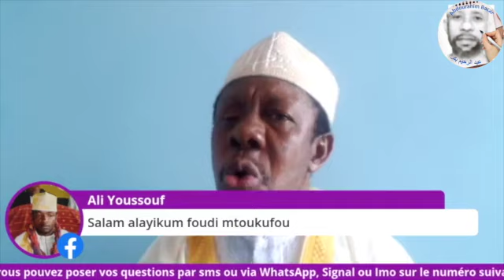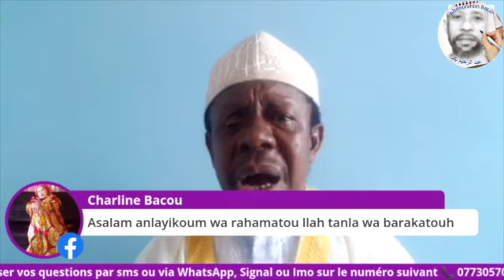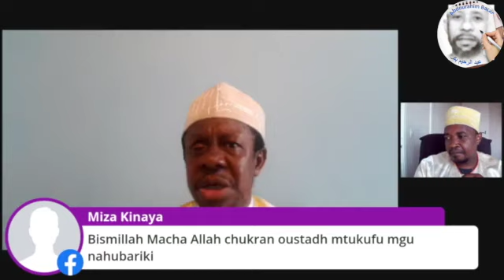Dars n°353 Les injonctions sacrées d'Allah - Ustadh Said Abdillah Said Hassan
Une émission de Gnambéni FM.
وَمَن يُعَظِّمْ شَعَـٰٓئِرَ ٱللَّهِ فَإِنَّهَا مِن تَقْوَى ٱلْقُلُوبِ
Et quiconque exalte les injonctions sacrées d'Allah, s'inspire en effet de la piété des cœurs.